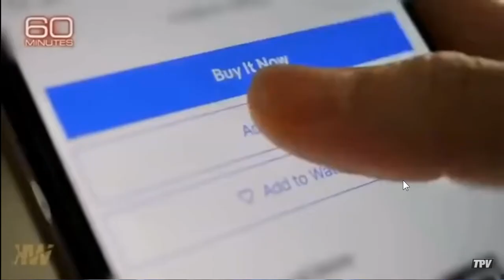Link is in the description box